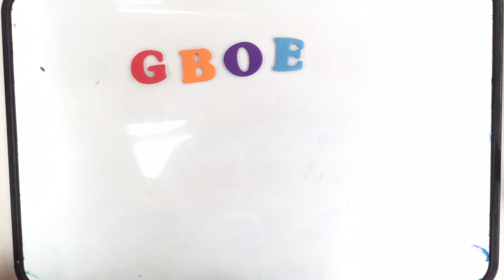Norwood OSHC 15th Apr 2024 GBOE